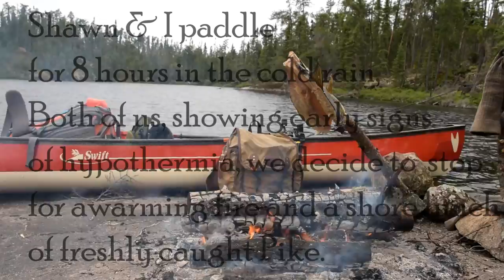8 Days in the Wild - Boreal Forest Floatplane in Adventure Pt2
-- Shawn James and I spend 8 days in the Boreal Wilderness of Woodland Caribou Provincial Park In Northern Ontario Canada. We travel in by floatplane, and after being dropped off, we travel by canoe and foot, catching our food as we go, seeing abundant wildlife, and facing storm after storm, we become more and more in tune with our surroundings, taking hardships in stride, and being rewarded with amazing fishing, scenery, and still nights.